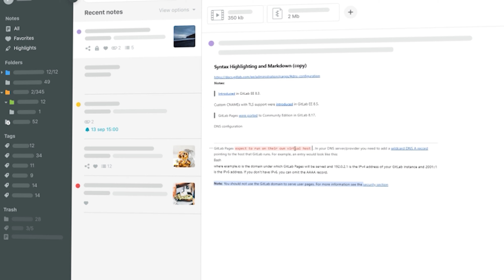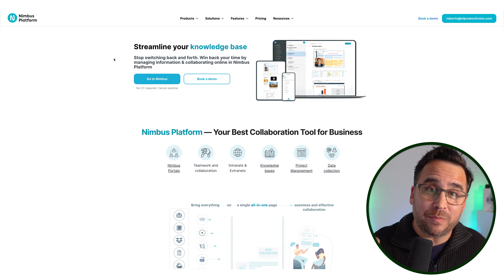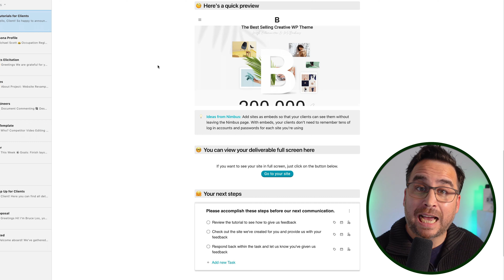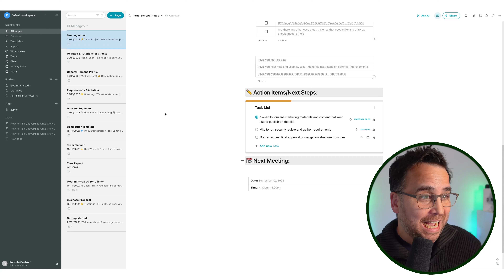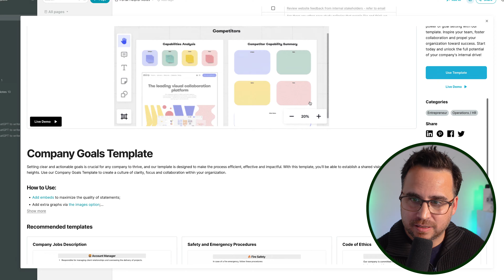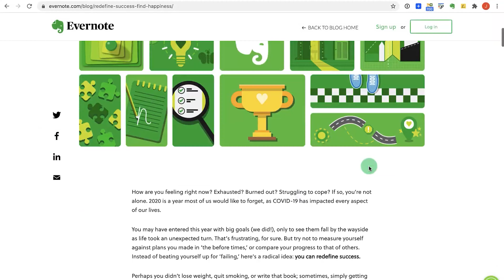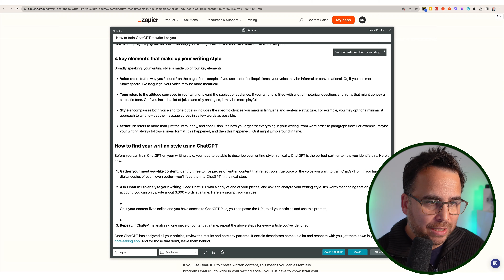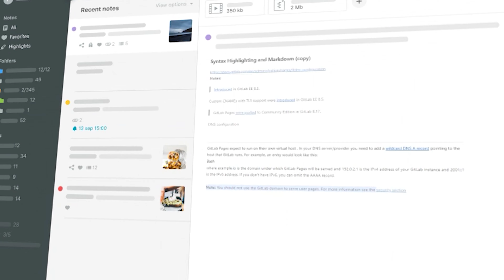Notas + Tareas + Sin Suscripción - Aprovecha este deal Black Friday para no pagar suscripción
Nimbus es ahora FuseBase y para celebrar están con una promoción de pago único sin suscripción.

Solo por Black Friday, con el link que te dejará te puedes ahorrar el pago de una suscripción mensual:

Ojo que los deals de AppSumo Black Friday terminan el 1ro de Diciembre.

🎯 APPS QUE USO Y RECOMIENDO
(pregúntame sobre cualquiera de ellas ya que las uso o he usado regularmente)

PIPEDRIVE
Esta es la app que uso para llevar toda mi gestión comercial. Me ayuda a vender más creciendo mi negocio.

MAILERLITE
Aquí tengo montada mi página web, mis landing pages y mi newsletter. Con una de las mejores tasas de entrega y editor de correos, MailerLite es ideal si quieres comenzar un newsletter y a la vez tener una web, un blog y varias landing pages.
Con este link te darán 30 días de prueba del plan premium gratis.

THRIVECART
Esta es la mejor app que he usado para vender. Puedo armar páginas de venta ilimitadas, vender todo tipo de productos y servicios, conectarla con cientos de otras apps y hasta montar mis cursos online.
¿Lo mejor? Es un pago único y no cobran comisión por venta.
Con este link te darán acceso a la cuenta de pago único sin comisión de por vida.

METRICOOL
Tengo mi calendario de publicaciones y puedo responder a cada comentario desde un único lugar. La uso para mi Twitter, LinkedIn, Youtube, Instagram, Facebook y TikTok; desde texto a videos.

ECAMM
Estoy usando Ecamm para crear contenido en formato video online y hacer streaming en directo de mis sesiones.
Con este link tendrás 14 días totalmente gratis y sin tarjeta.

READWISE
Este es el lugar donde envío y colecciono desde mis libros en Amazon hasta párrafos que destaco en la web. Un lugar único para coleccionar, destacar y aprender de lo que voy encontrando online.
Crea una cuenta con este link y te regalarán 60 días completamente gratis.

Otras apps que he usado y recomiendo:
- TEACHABLE: la app que recomiendo usar si solo quieres vender cursos online.
- SYSTEME: la app para embudos de venta si quieres crear y vender contenidos online.
- SENDSPARK: esta app la uso para conectar con mis clientes en formato video
- LOOM: la app más fácil para crear videos tutoriales.
- AKIFLOW: Si quieres organizar tu calendario con calendar blocking y calendar boxing, esta es la que usé para ello
- TODOIST: Una de mis apps favoritas para organizar mis tareas y proyectos.
- TYPEFULLY: Si tu foco es crecer tu Twitter, esta es la app que te recomiendo